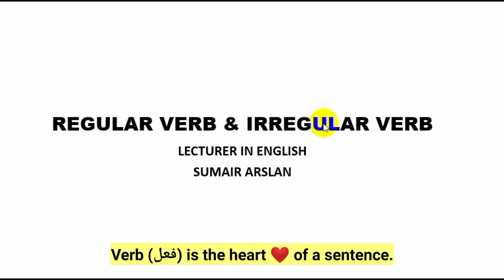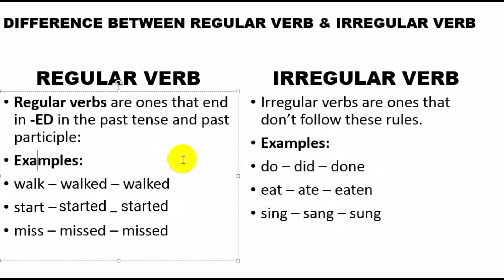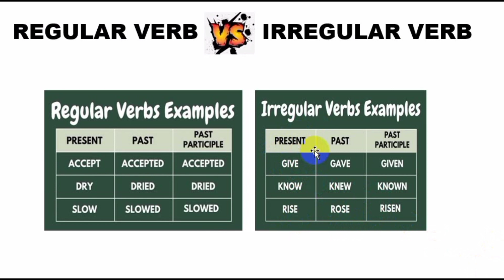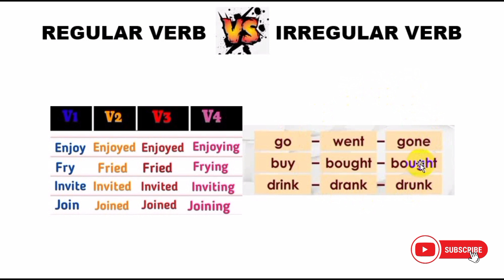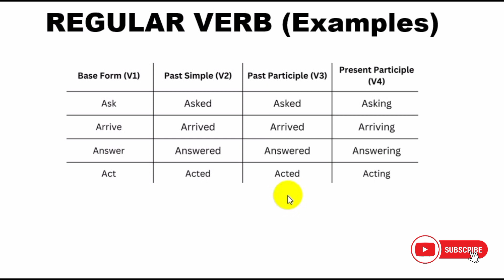What Is The Difference Between Regular Verb & Irregular Verb? | English With Sumair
Verb:

A word used to describe an action, state, or occurrence, and forming the main part of the predicate of a sentence, such as hear, become, happen.

Regular Verb & Irregular Verb:

Regular verbs are verbs whose simple past and past participle are formed by adding the suffix “-ed” (e.g., “walked”). Irregular verbs are verbs that form their simple past and past participles in some way other than by adding the suffix “-ed” (e.g., “sat”).

Types Of Verb:

Regular verbs.
Irregular verbs.
Transitive verbs.
Intransitive verbs.
Dynamic verbs.
Stative verbs.
Linking verbs.
Auxiliary verbs.